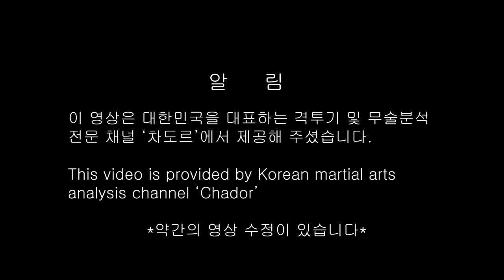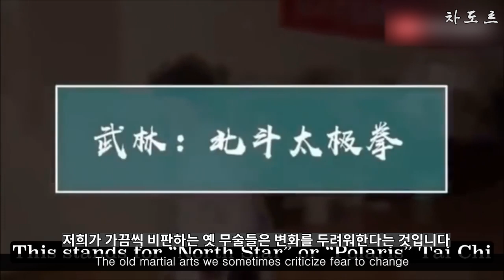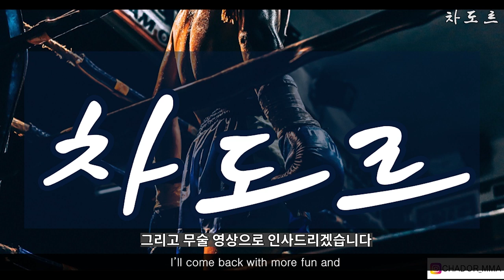Master Hwang , human weapon born to the Republic of Korea l영화까지 도전한 인간 병기 황인무ㅎㄷㄷ [Master Hwang TV]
대한민국을 대표하는 격투기 및 무술 분석 전문채널 '차도르'에 소개된 저의 스토리 영상입니다.

차도르에서 많은 조회수를 기록했습니다.

유투브 채널 차도르에 가시면, 각종 국내외의 격투기 뿐만 아니라 다양한 무술에 관한 영상을 보실 수 있습니다. 격투기와 무술 팬이시라면 꼭 한 번 들려보세요. 격투기와 무술의 궁금증을 한 방에 해결 하실 수 있습니다. ^^

이 영상은 차도르에서 영상을 제공해 주셔서 약간의 수정과 보완 편집을 거처 업로드 하게되었습니다.^^